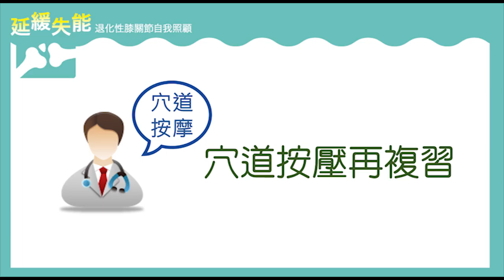5-2:舒緩膝關節疼痛 ─穴道按摩(複習篇)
舒緩膝關節疼痛 ─穴道按摩(複習篇)